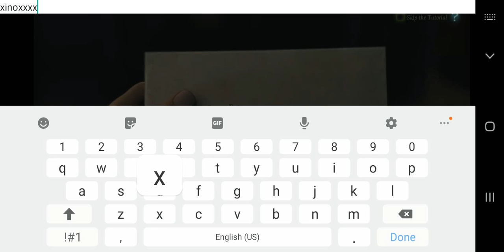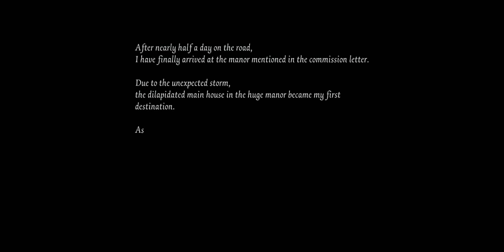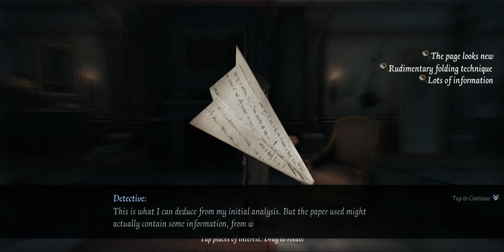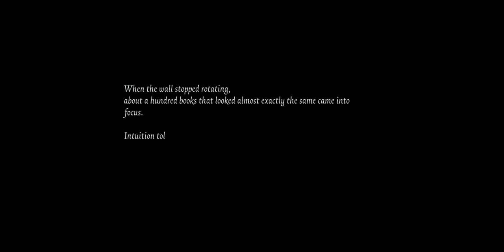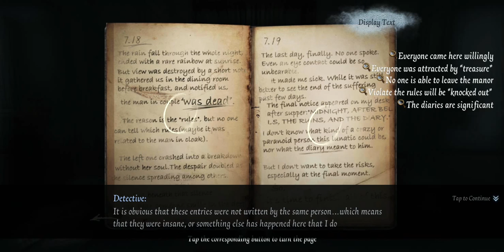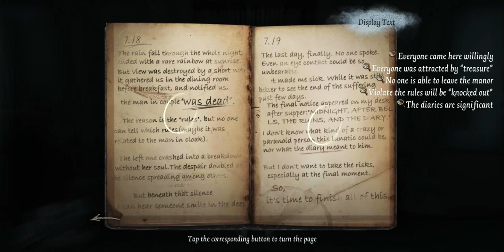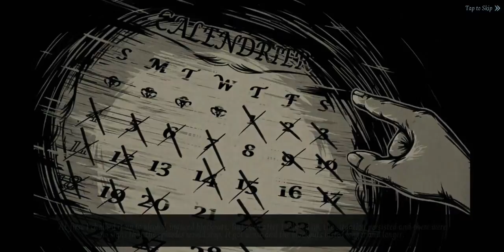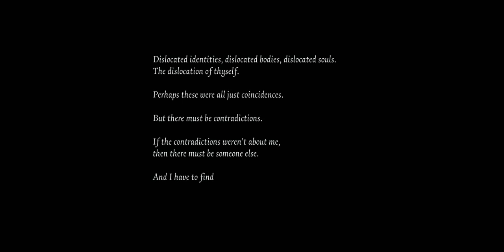IDENTITY V GAME. SURVIVOR OR HUNTER?